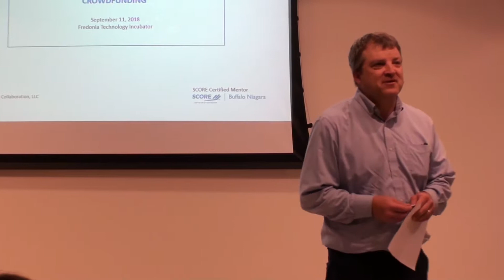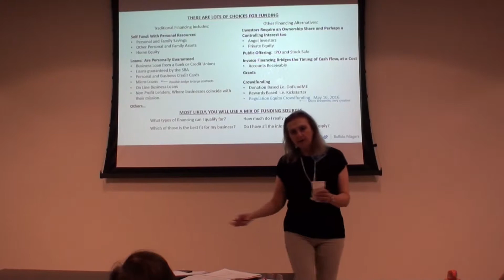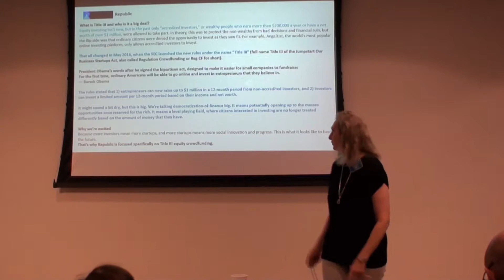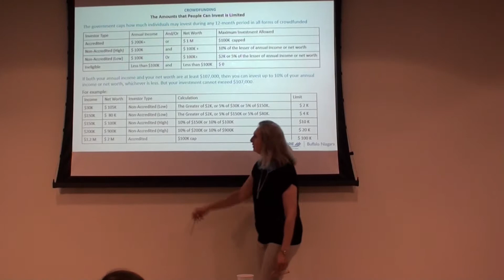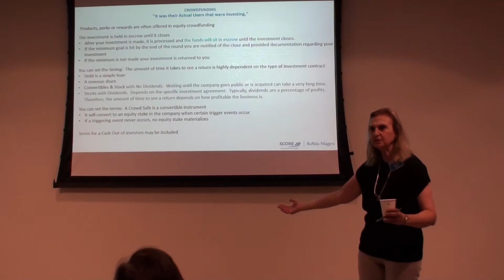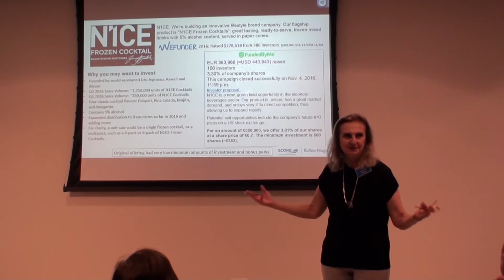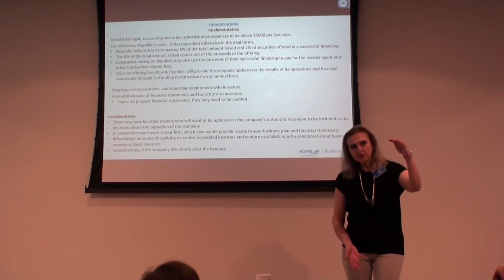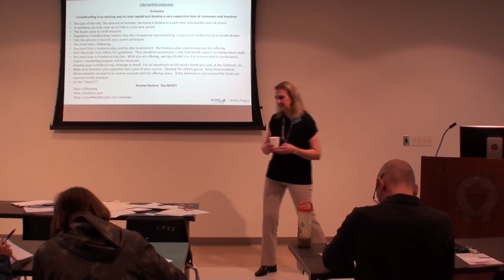SCORE Crowdfunding Workshop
Crowdfunding Basics: An Insiders View to Securing Capital

This workshop held at the Fredonia Technology Incubator as part of our entrepreneurial series will help you to understand your options with the hundreds of web-based platforms that can help you to get money for your business. Businesses raised over 6 billion dollars last year using online funding options. How much do you need?

Discussed in this video:
Fundamentals of Crowdfunding
Understanding Your Options
Choosing the Right Option
Success Factors

Get capital for your business using the power of the internet and crowdfunding. This workshop will help guide you to your best funding options. Upon completion you will know the differences between: Non-Profit Lenders, Crowdfunding, Invoice Financing, Online Lending and Loan Matching Sites – and which one is best for you.